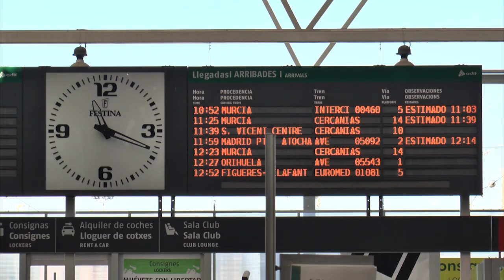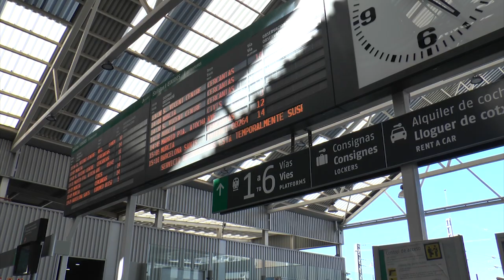Previsión del tiempo para el fin de semana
Esta es la previsión del tiempo para el fin de semana en la ciudad de Alicante.